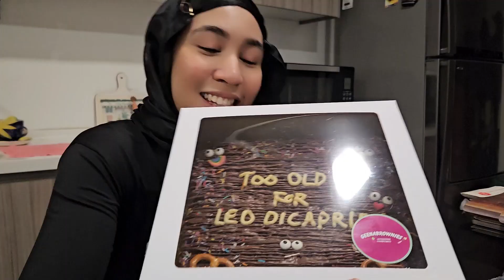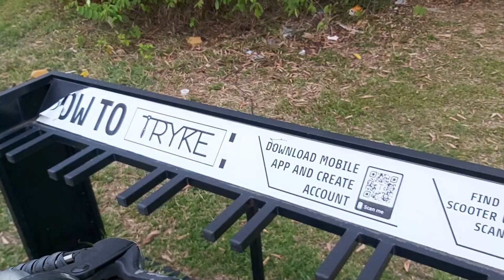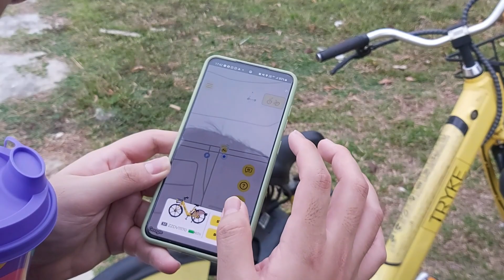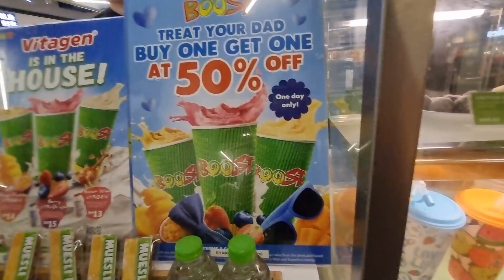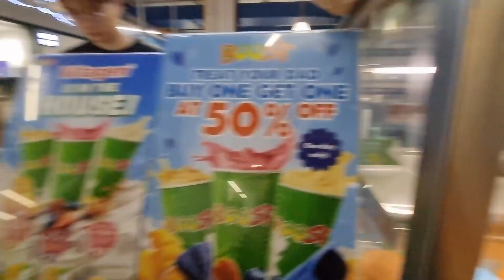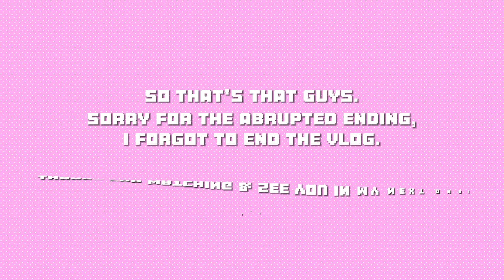BIRTHDAY DIARIES | BROWNIES GIVEAWAY, TRYKE RIDE, BOOST DATE | VLOG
Here are more snippets from my 25th Birthday the other day. Did something different to celebrate me this year and I just figured... Birthdays should be about giving instead of getting!